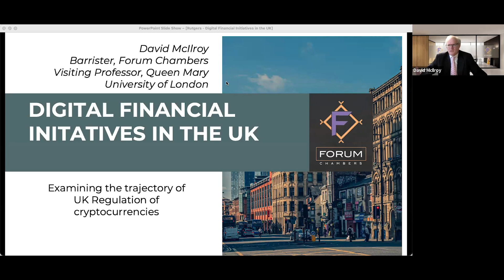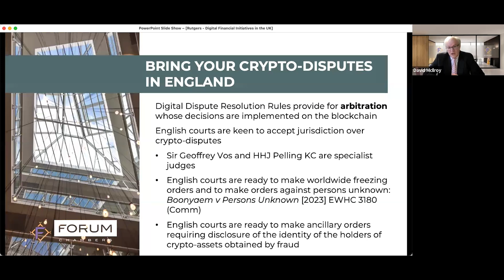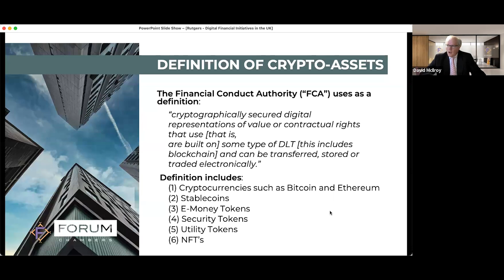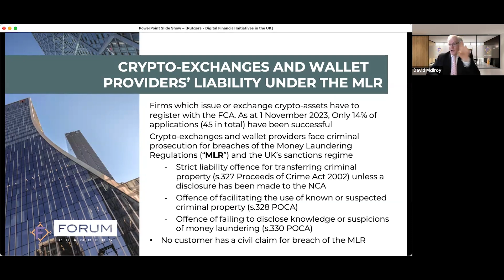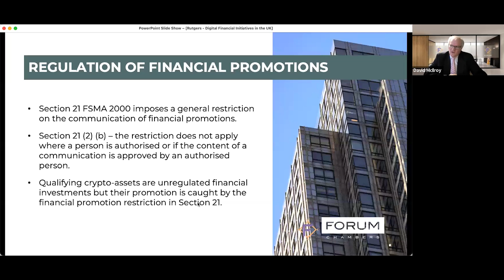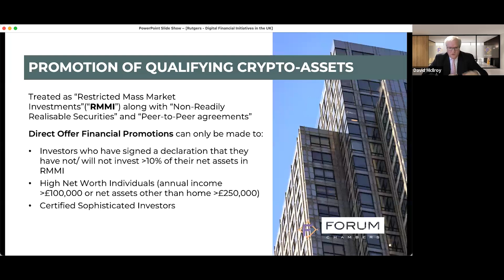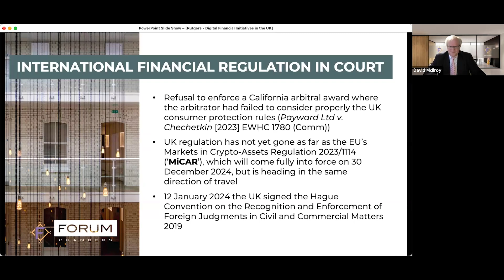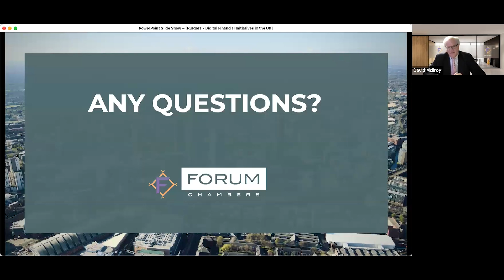Digital Financial Initiatives in the U.K. with David McIlroy- 2/23/2024